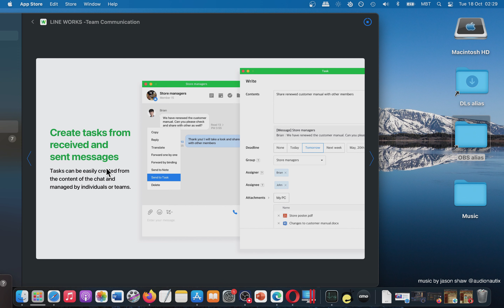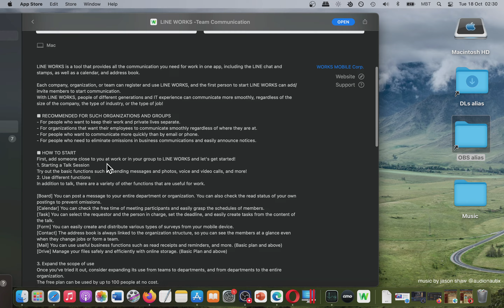LINE WORKS Team Communication | Mac App Store